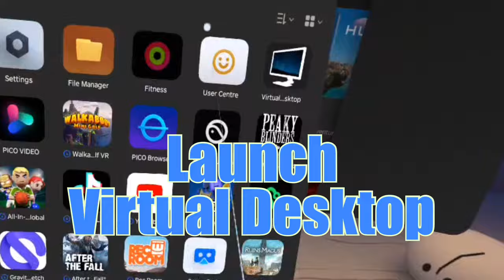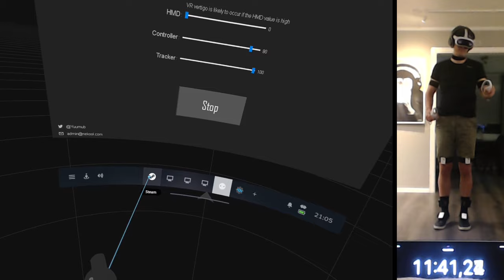My SlimeVR Calibration Routine: Unlocking Flawless VRchat Moves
Tired of jittery movements ruining your VRchat dance flow? Join me as I take you through my daily SlimeVR calibration routine!
This quick and easy guide will show you how to get your  SlimeVR trackers perfectly dialed in for flawless movement in VRchat.

* How to properly set up and position your SlimeVR trackers for optimal tracking.
* My step-by-step process for calibrating your SlimeVR system for smooth dance moves.
* Tips and tricks to ensure your VRchat avatar perfectly reflects your real-life movements + more.

Suede shoe soles can be found on amazon.

12 DIY SlimeVR Trackers made by Dauingen, Reaper Trackers.

* 6 x Official SlimeVR BNO085 IMU
* 6 x BMI270 IMU
* WeMos D1 Mini Pro V3.0 NodeMcu 4MB/16MB bytes Lua WIFI Internet of Things Development
  board based ESP8266 CH340G Nodemcu V2
* 3.7V 1800mAh Lithium Polymer LiPo Rechargeable Battery 804040
* 5V 1A Micro USB 18650 type-c Lithium Battery Charging Board Charger Module+Protection Dual Functions TP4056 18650

Tracker positions:
Neck (back)
Chest (front, solar plexus)
Waist (left side)
Hip (front, under belt)
Thigh (front, over knees)
Ankle (sides)
Feet (laced on shoes top)
Enjoy life, start dancing in VR!
Captions:
0:00 - 0:10 Intro
0:11 - 0:20 Placements
0:21 - 0:35 Virtual Desktop
0:36 - 1:30 SlimeVR Mounting Calibration
1:31 - 2:22 Vrchat T-Pose calibration
2:23 - 2:53 Dance Test
2:54 - 3:20 Yaw reset Button
3:21 - 3:38 How to make Dance shoes